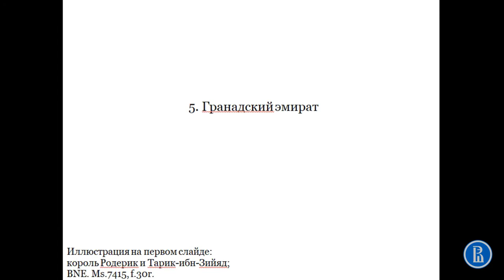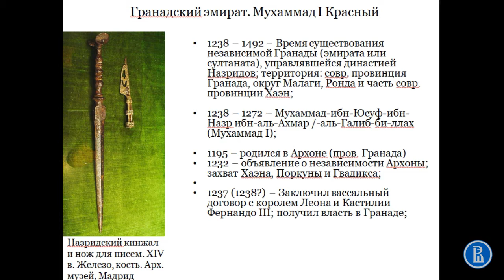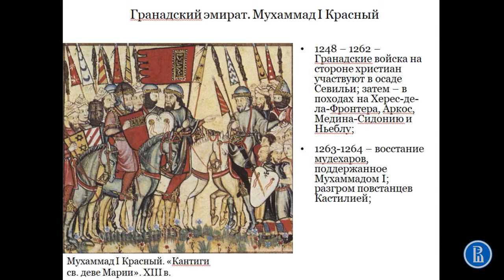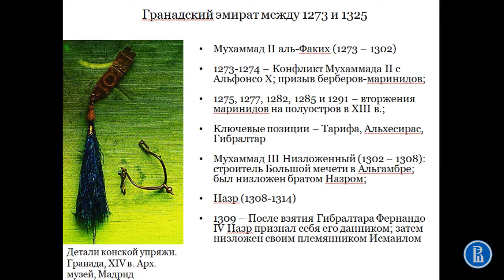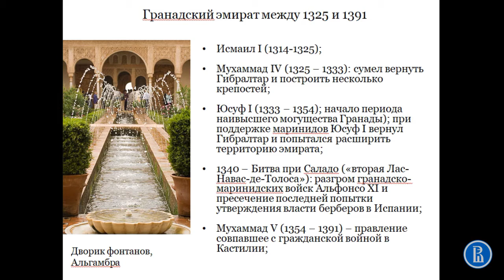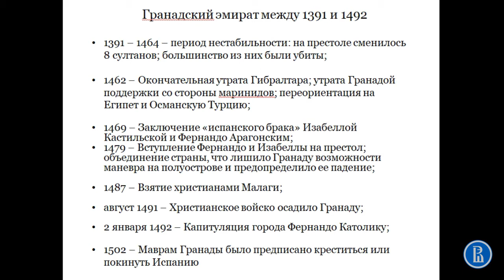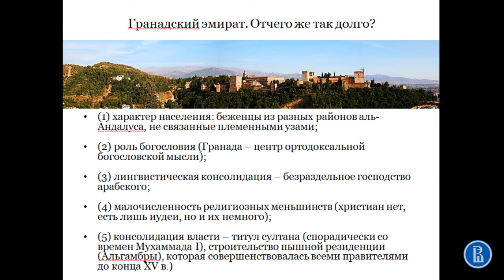Гранадский эмират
Лекция 4 "Мусульманская Испания", часть 5